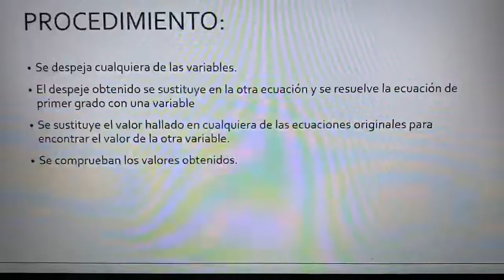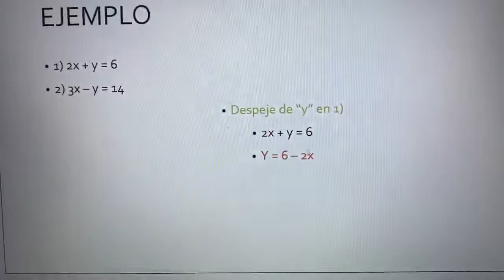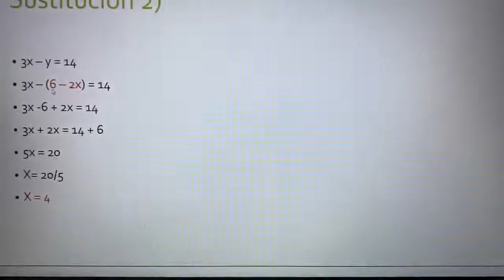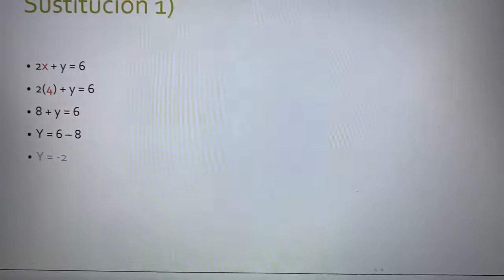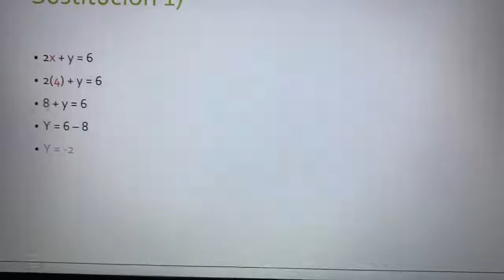3° Secundaria - Matemáticas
Método de sustitución